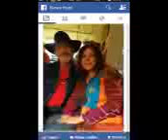FART BLOSSOM GREETING